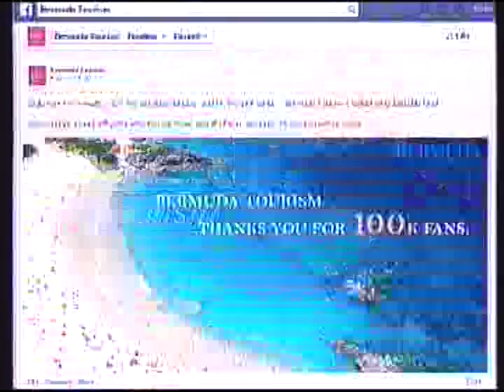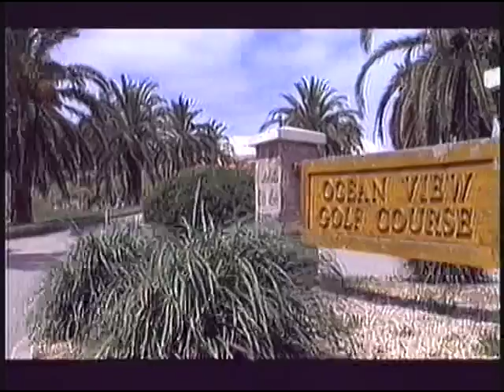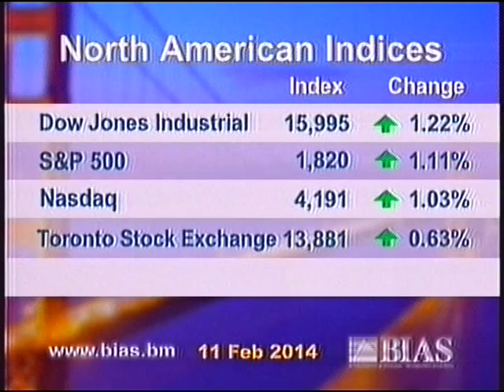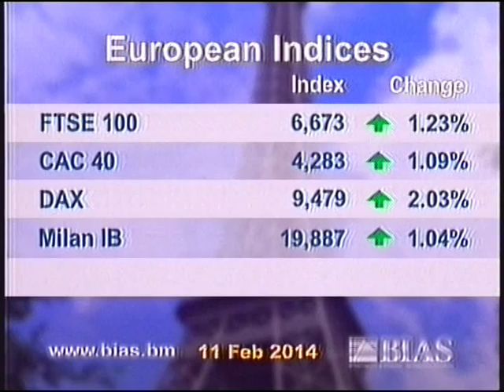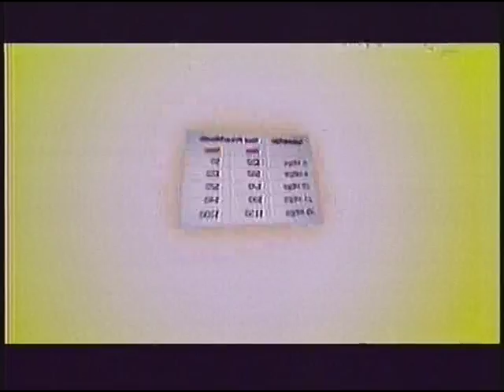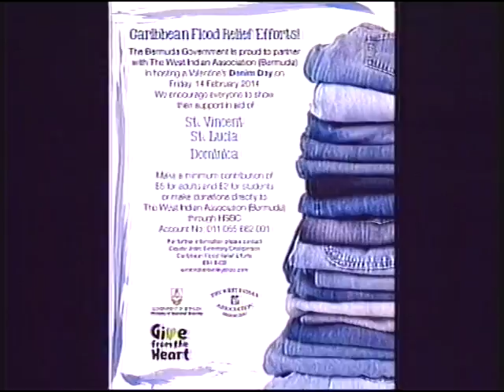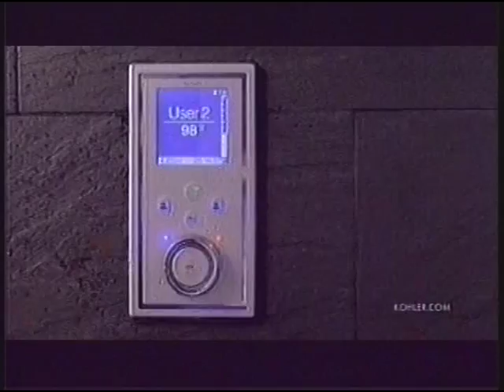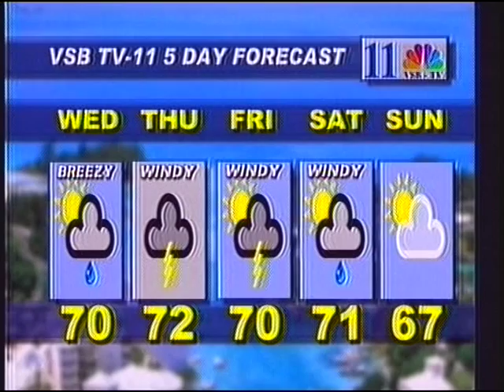VSB TV NEWS FEB 11TH 2014